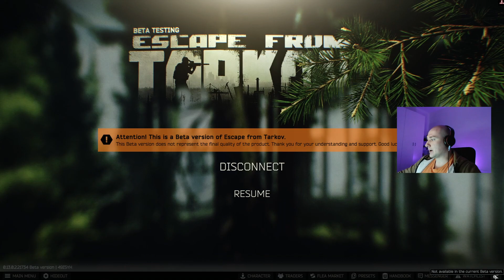Da ora in poi soldi INFINITI con il Flea Market | Ep 12 Escape from Tarkov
Finalmente il flea market, ora possiamo vendere un po' di cianfrusaglie recuperate tra un raid e l'altro.
Nel mentre però ho completato una serie di quest importanti.
Ora però possiamo procedere anche grazie alle chiavi che comprerò sul mercato delle pulci.
Il resto però nelle prossime puntate

Link Amazon Podcast